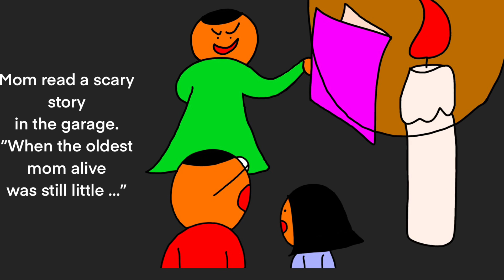Baby And Mom |Kids Story Book Read |Wrote By Child